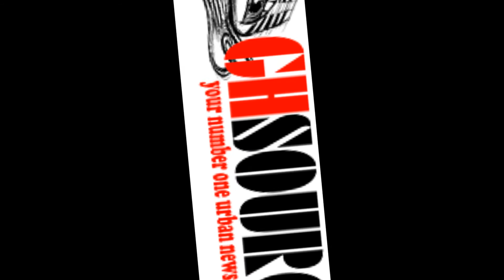Shatawale explains prove you wrong